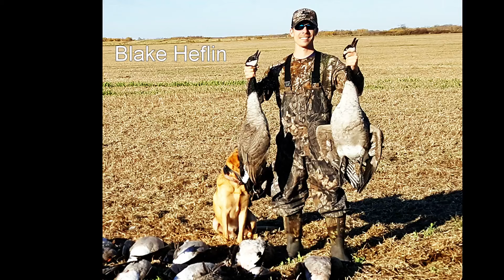Canada Waterfowl Hunting 2016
Hunting Saskatchewan Canada